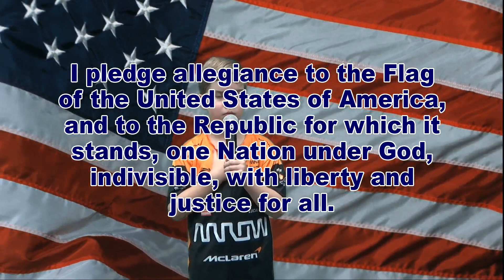WDTS News 08-16-23